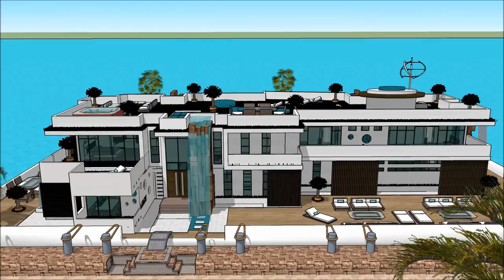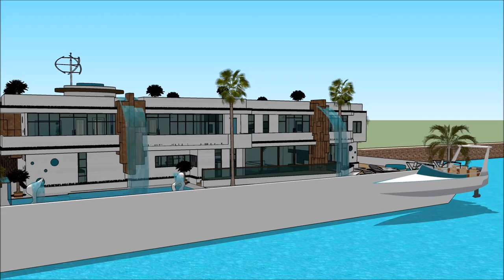ເຮືອນ ວິນລ່າ ເຮືອນ ການກໍ່ສ້າງ ສະຖາປະນິກ ຖາປັດຕະຍະ ເຮືອເຮືອນ Sketchup ຟຸ່ມເຟືອຍ ທີ່ທັນສະໄຫມ ບ້ານນ້ໍາ